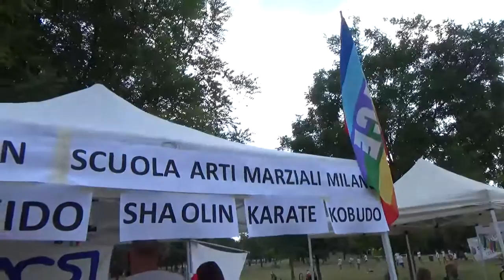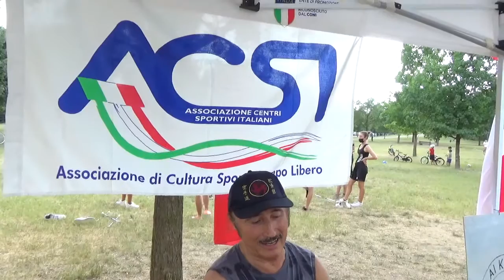Intervista al mitico Maestro Santini, guru delle arti marziali a Cormano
Il mitico Maestro Santini, cintura nera a tanti dan e uno dei maggiori esperti di Kung fu shaolin e tai Chi in Italia (e non solo) ci svela  i programmi per la ripresa dopo la sosta forzata causa pandemia. E' sempre un piacere ascolta, maestro!